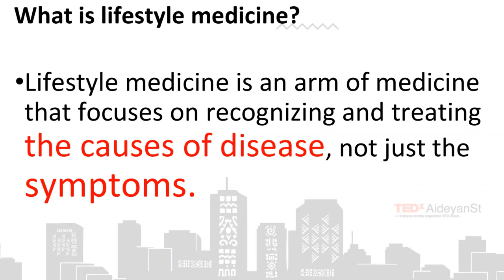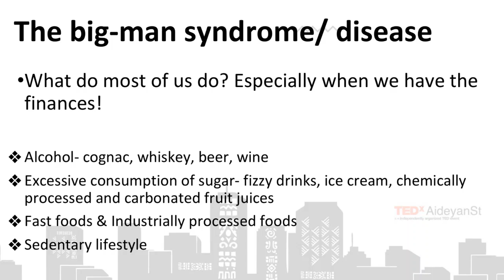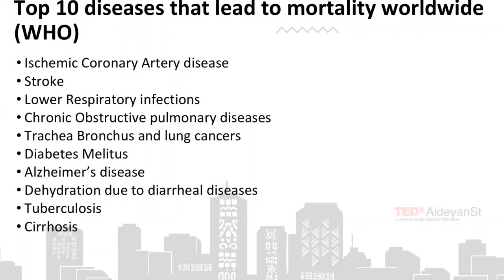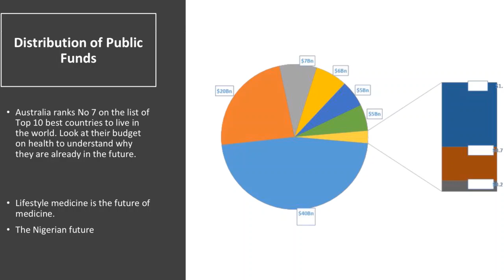The Evolution of Lifestyle Medicine | Tolu Giwa-Sowande | TEDxAideyanSt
Tolu Giwa-Sowande speaks on the need to handle health care from the view of Preventive Medicine. She outlined a few lifestyle diseases and their link to what we live and what we eat.
Tolu Giwa-Sowande is a self-motivated and dedicated Medical doctor per excellence, her passion and work in creating awareness for cervical cancer and teenage pregnancy have been so impactful. She is the founder of  Healthy Bar, a health and fitness company where she renders medical advice and support for weight loss and lifestyle modification for chronic diseases, personalized meal plans.
She volunteers her unique skills at living your dream initiative, an NGO that focuses on rehabilitation and reintegration of street children and pregnant teenage girls. Tolu Giwa-Sowande is a self-motivated and dedicated Medical doctor per excellence, her passion and work in creating awareness for cervical cancer and teenage pregnancy have been so impactful. This talk was given at a TEDx event using the TED conference format but independently organized by a local community.